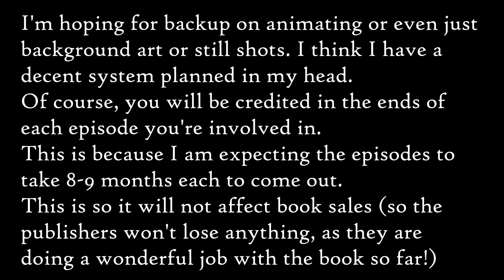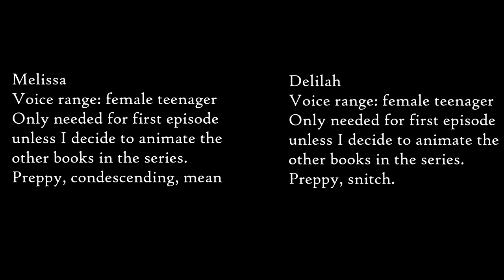CASTING CALL CLOSED, ANIMATORS STILL WANTED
There will be a discord server for the animators and voice actors. It is not required to join the server (in case you’re in too many servers or don’t want to join for whatever reason), but I still must have your Discord anyway to contact you. The server is just so I can send mass messages, making it easier.

If you aren’t interested in being an animator, voice actor, or artist, and you would just like to give support, you can also message me, and I’ll add you into the discord! I won’t make it completely public as to not make it overly busy and keep it mostly for just the series progress. If it is demanded, I will make a Ghosts in the Garage themed Discord.

ANIMATORS/ARTISTS

If you would like to be an animator or background artist for the series (or just this episode if you don't want to commit for any longer), please make sure you:
-Have a discord
-Have a program that allows for transparent backgrounds and no watermarks.
-Have examples of art or animation to show me.
Don't be afraid to try! I won't bite your head off.
Some parts of my interviewing will include what you like working on the most (line-art, color, shading, backgrounds, background animation, humans, animals, inanimate objects, still shots) and what you have time to do. I am planning on doing all the final sketches myself and then sending it through a chain of people to line, color, and shade. It'll be a little bit like a giant MAP, but it has to follow the final sketch frames I submit to you. Each animator will have the option to take on as many of these as they feel they can handle. If you ever need to drop out for any reason, I will completely understand! Especially considering that, for now, I won’t be paying. This may be an option later if I’m able to afford it. Just let me know if you need to  drop so I or someone else can take over what you were working on. I will try my best not to pressure you, considering life. Even taking on one or two little shots would be extremely helpful to me!

VOICE ACTORS
Voice actors must have:
-A discord I can contact them through.
-A relatively clear mic and little to no background noises.
You do have the right to reject roles you don’t want. I will be letting those who got parts know by July 1st. If someone rejects a role or doesn’t respond by July 5th, I will assign someone else the role. The results will be posted July 10th.
It is likely that if you’re playing a supporting character that doesn’t appear again or a background character, I will give you other characters throughout the series or background character lines. It is also possible that I may not think your voice fits the character(s) you auditioned for, but it fits other voices occurring later in the series, so I will have you try for that role. There are a lot of bit roles and reoccurring characters.
Especially with the main characters, this will require long term commitment. Please do not drop off the face of the planet without warning. If you need to drop the part you’ve received any time, please let me know; I will be understanding since life happens, but I need to be informed so I can find a replacement quickly. I am usually pretty lenient on when you turn your lines in. I usually start pressuring those who haven’t yet to do so 2 months before the episode’s estimated release.

Thank you for any help or support you’d be willing to give this project. I am mainly doing it because I adore this series with all my heart and want to put it in as many forms of media as I can! I guess you could say I’m pretty obsessed with it, hehe… It’s the first series I’ve ever written, and it’s evolved a lot since I started it. I don’t know what the release date for the book will be, but I will keep you all updated as I find out!

Audition lines:

Skylar:
(expository) I can tell you first-hand that your life can change in a second.
(Sarcastic) Well, there’s this really cool invention called a “Washing Machine”. You put your clothes in it with some soap…
(Scared, shocked) What?!
(Explanatory) You gotta understand; I couldn’t just sit up in that tree and witness murder!

Erica:
(Cocky) Pfft. That’s going to be easy.
(Happy) Look at us! Soon to be high school students.
(Concerned) Skylar? You okay?

Melissa:
(Scoff) Get a life, Hippie.
(Mean) Hey, trash.

Delilah:
(Condescending) Didn’t you wear that shirt yesterday?
(Triumphant) Yeah, Melissa, she’s not worth it. Let’s go.

Principal:
(Frightened but trying not to show it) We don’t have anyone by the name of Skylar Rue here.